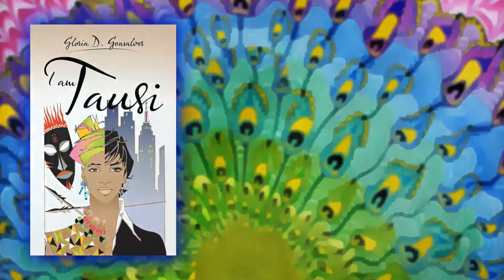I Am Tausi - BOOK TRAILER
This novelette is about being able to smile at our adult selves, when one becomes acquainted with diverse ways of life and a multitude of acts that may seem not a norm to ones eyes. Welcome to the world of different cultures, where one soul, named Tausi (Swahili word for a Peacock) was exposed to varied cultural practices, both in her homeland in Africa and equally when she traveled abroad to the western world. These exposures made her to question what was right or wrong, blossoming her to an enlightened and colorfully plumaged bird.

To learn more about the author Gloria Gonsalves and this book, please